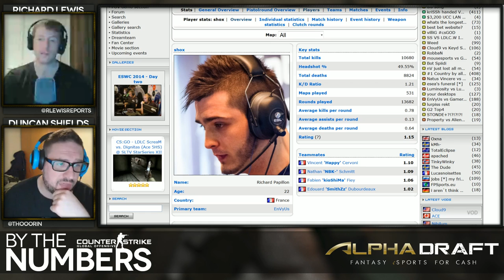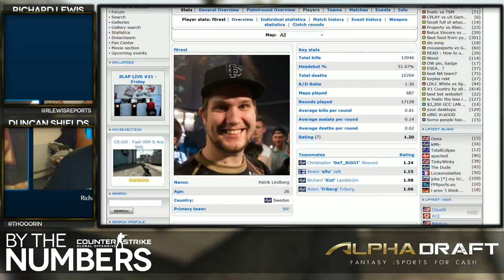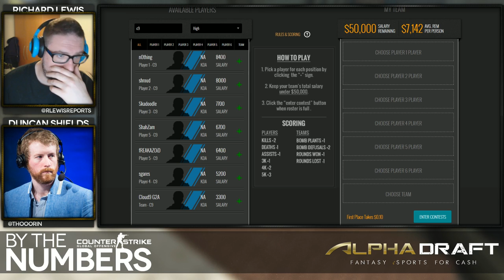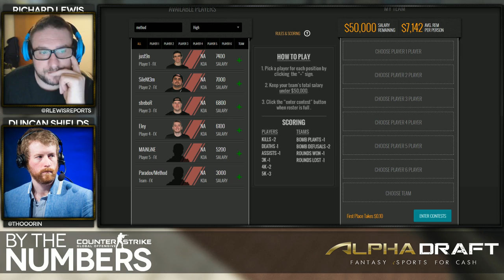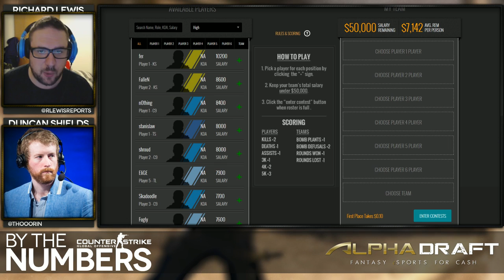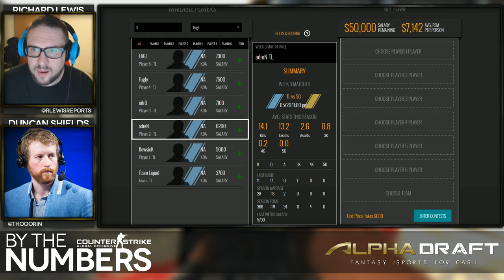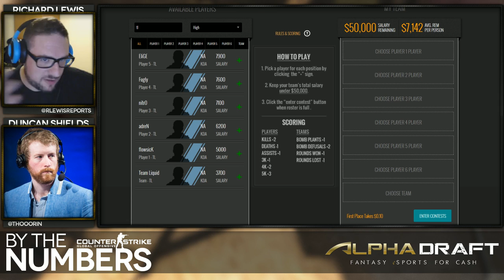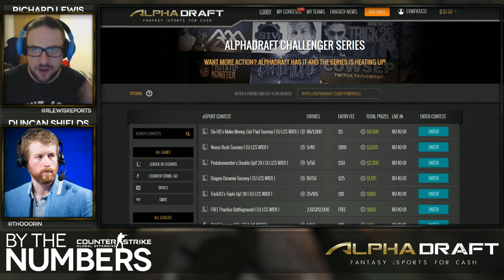[E01] By The Numbers: CSGO with Richard Lewis & Thorin | Alphadraft Podcast Episode 1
AlphaDraft, draft your own fantasy team and win money while you’re having fun!

Alphadraft Podcast Episode 1: By The Numbers: CSGO w/ Richard Lewis & Thorin

[HS] Hearthstone: Heroes of Warcraft:
◗ Coming soon!

[SMT] Smite
◗ Coming soon!

◗ Coming soon!